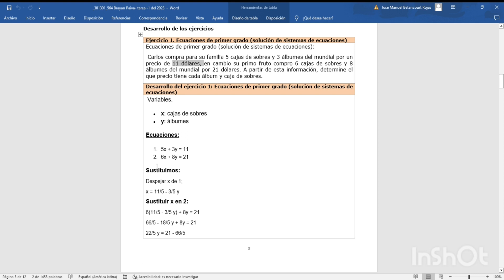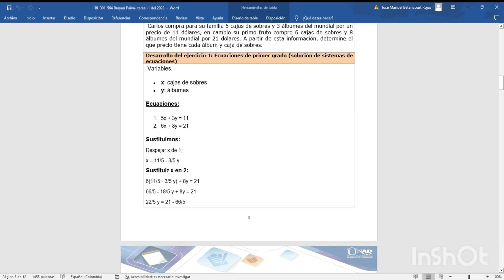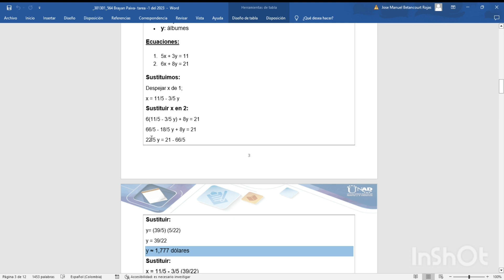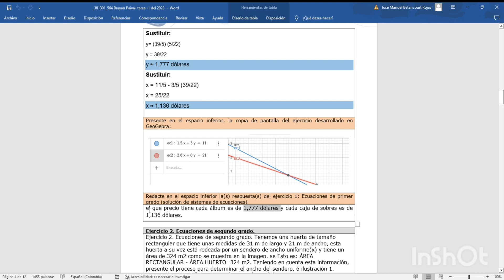ecuaciones de primer grado